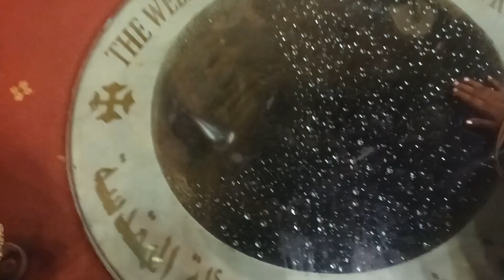Visit / Holy family ( Joseph, Mother Mary, Jesus) house and visit churches with old Cairo.